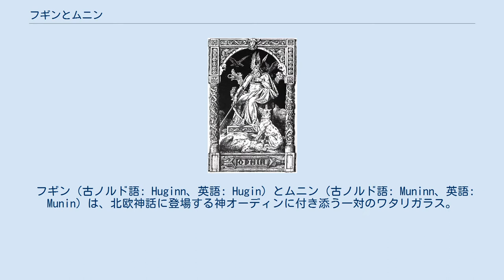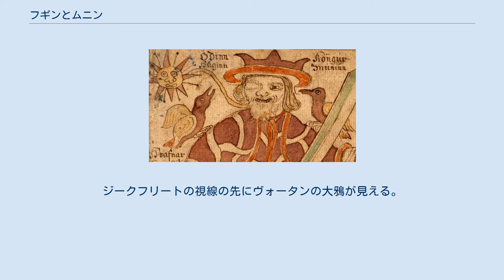フギンとムニン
神話・伝説のカラス
18世紀のアイスランド語の写本『SÁM 66』より（部分）。
オーディンの肩に留まって報告するフギンとムニン。
 フギン（古ノルド語: Huginn、英語: Hugin）とムニン（古ノルド語: Muninn、英語: Munin）は、北欧神話に登場する神オーディンに付き添う一対のワタリガラス。
フギンは「思考」を、ムニンは「記憶」を意味する。
 フギンとムニンはオーディンへ様々な情報を伝えるため、世界中を飛び回っている。
 『スノッリのエッダ』第一部『ギュルヴィたぶらかし』第38章での記述によると、二羽は夜明けに外に出され、情報を集めてから夜に帰ってくる。
そしてオーディンの肩に留まり、その耳にニュースをささやくという。
オーディンを指すケニングの一つに「鴉神」があるのは、このワタリガラスの存在による。
 『古エッダ』の『グリームニルの言葉』第20節（古ノルド語）では、オーディンの口から「フギンとムニンが毎日世界中を飛んでいるが、戻ってこないことを心配している」といった趣旨のことが語られている。
 Johannes Gehrtsの作品『Odhin』 (1901年) アーサー・ラッカムが楽劇『ニーベルングの指環』の挿絵に描いた、神ヴォータンが放った二羽の大鴉。
 同。
ジークフリートの視線の先にヴォータンの大鴉が見える。